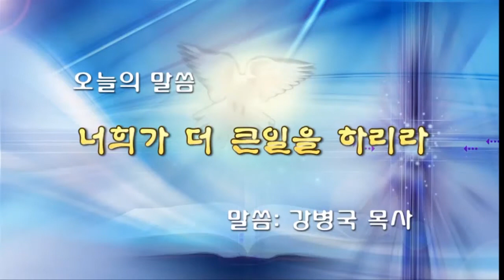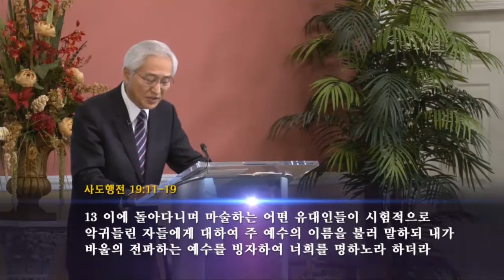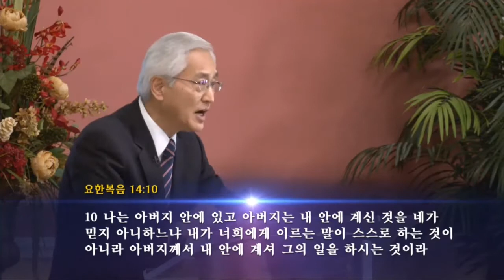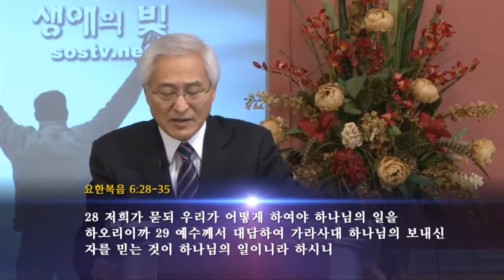[예배설교] 360. 너희가 더 큰 일을 하리라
마지막 때를 살아가는 그리스도인에게 필요한 현대진리를 전하는 성경말씀을 담았습니다. 성경공부를 하기 원하시는 분, 진리를 찾아서 여행하신 분들에게 하늘의 은혜와 사랑을 간절한 마음으로 전하는 목사님의 성경말씀이 있습니다. 거듭남을 경험하고 예수 그리스도의 십자가의 길을 걸어가는 것이 당신의 소원인가요? 여기에 그 정확한 진리를 전하는 말씀, 성경 그대로의 진리만을 전하는 말씀을 들어보시고, 확인하시길 기도합니다. 이 세상의 역사는 마지막 종말을 향하여 나아가고 있습니다. 이 때에 성경 계시록의 예언과 참 복음을 전하는 귀한 성경말씀을 여러분에게 소개합니다. 성령님의 강한 역사가 여러분의 마음과 생각을 더욱 예수님께로만 이끄시길 기도하며, 말씀을 사랑하고 예수님의 진리를 사랑하는 여러분이 되시길 기도합니다.

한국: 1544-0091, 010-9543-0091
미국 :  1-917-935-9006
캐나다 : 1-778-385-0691